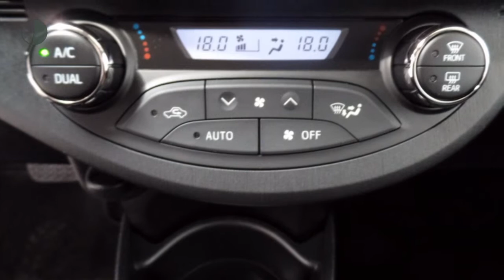Toyota Yaris 1.5 Hybrid Dynamic | Bluetooth | Lichtmetalen velgen | Origineel NL!